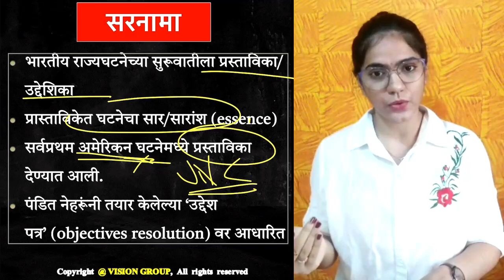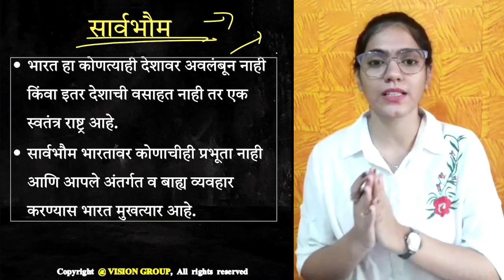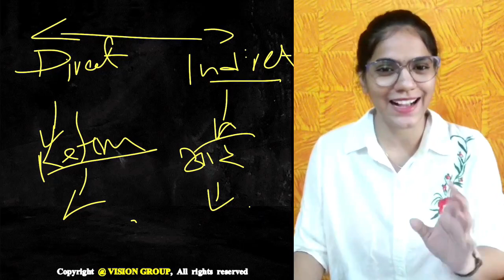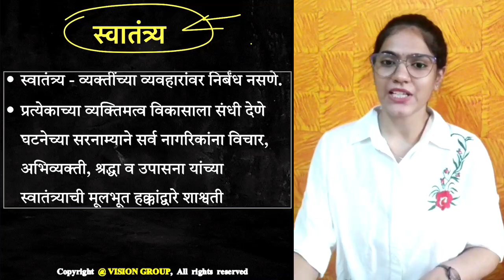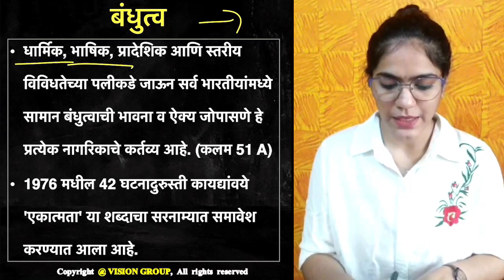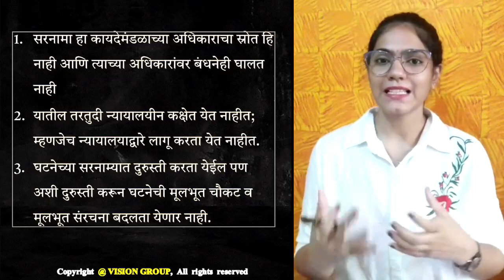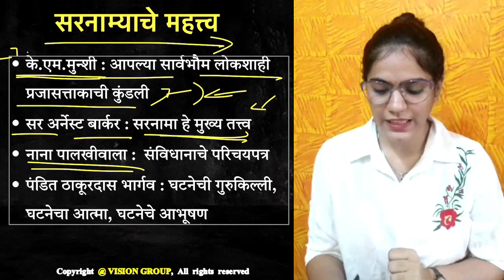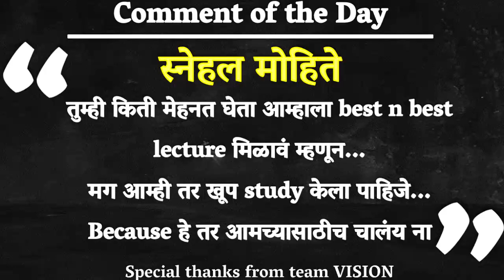L02 सरनामा | M Laxmikant | राज्यशास्त्र | Polity Lecture Series MPSC COMBINE VISION STUDY